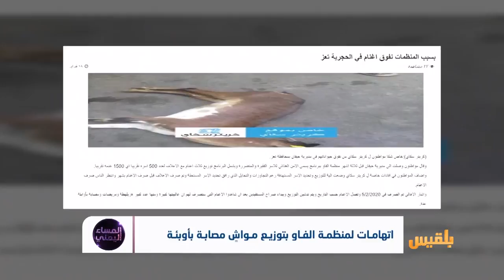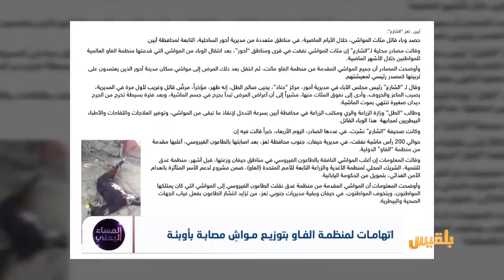المساء اليمني | نفوق مواشٍ توزعها منظمات دولية.. أين الرقابة ؟ | تقديم: آسيا ثابت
وباءٌ  قاتلٌ حصد المئآت من المواشي  خلال الأشهر السابقة في مناطق متعددة من محافظتي تعز وأبين..
تقول المعطيات إن المواشي التي قدمتها منظمةُ الفاو العالمية للمواطنين خلال الأشهر الماضية قد نفقت ..لكن هذا ليس  كل شيء..
فقد  انتقلت العدوى إلى المواشي السليمة التي يمتلكها الأهالي في القرى و المناطق المجاورة الأمر الذي ضاعف حجم الكارثة

ضيوف الحلقة:
عبد السلام مهيوب - مدير مكتب الزراعة في تعز
عبد الهادي قاسم - أحد المتضررين من مشروع توزيع المواشي
عصام ياسين - أحد المتضررين من مشروع توزيع المواشي
وهيب شرف - أحد المتضررين من مشروع توزيع المواشي
د. عبدالجبار القرشي - المستشار الزراعي لمنظمة غدق